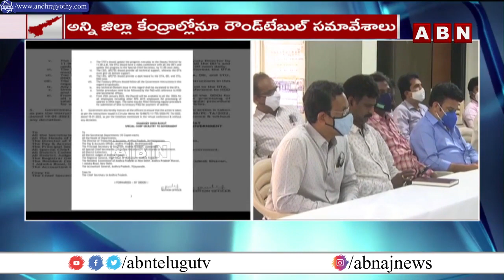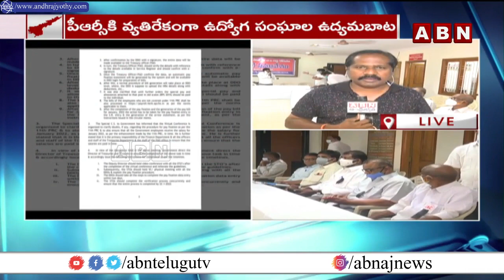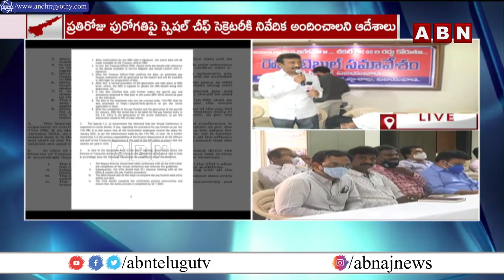PRC కి వ్యతిరేకంగా ఉద్యొగ సంఘాల ఉద్యమ బాట || ABN Telugu